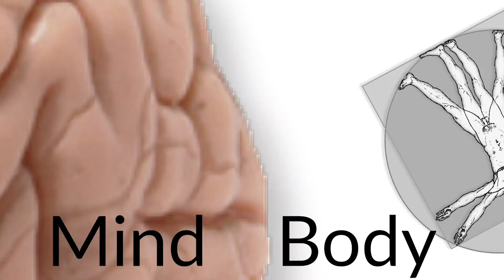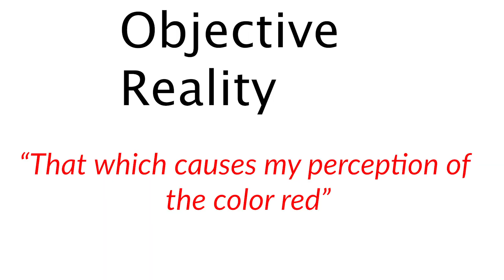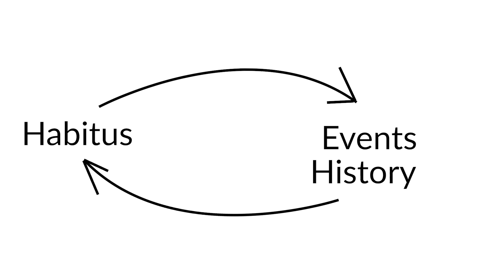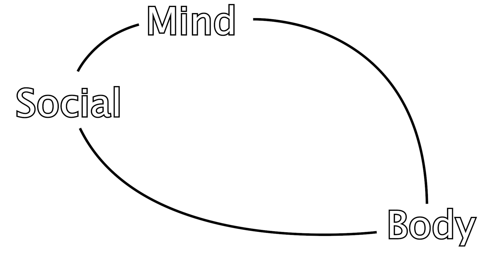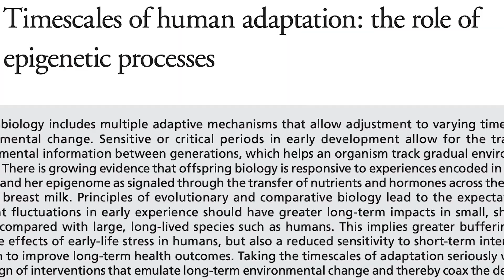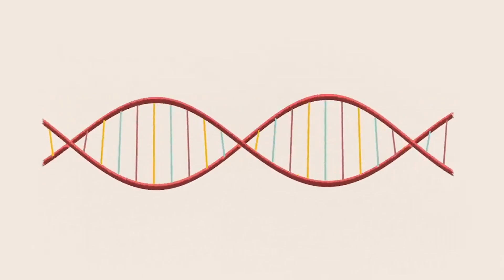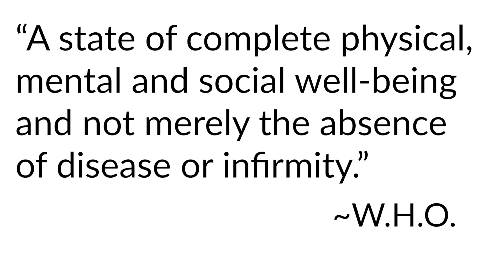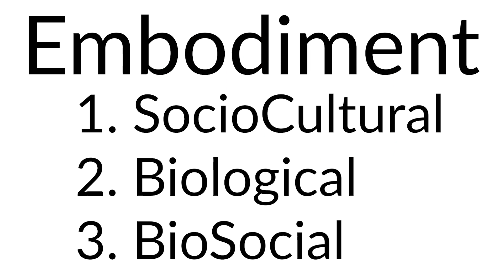Embodiment in Anthropology | Sickness, Healing, and How We View the Body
Embodiment in Anthropology | How We View the Body

Are our bodies and minds really separable from one another? We are said to have gotten these ideas from Rene Descartes, but how accurate are these propositions?

In this video, I elaborate on how research in the social and biological sciences reject this kind of rigid separation of the mind and body. One way that we do this is through the concept of embodiment.

Embodiment helps us explore how the mind and body are deeply connected—with what happens in one having ramifications in the other.

I draw on Pierre Bourdieu, contemporary Medical Anthropological research (from anthropologists Clarence Gravlee, Alan Goodman, and social epidemiologist Nancy Krieger), and biosocial research by Rebecca Seligman to explore these concepts.

While embodiment is much deeper and can be more complicated than this, even drawing in gut-brain health/connection, this video serves as a starting point in a longer conversation that we all need to be having.

Beginning of Script:
When we think about “the mind” and “the body,” we usually talk about them as two different entities. This ontology has influenced biomedicine, psychology and psychiatry, and other disciplines that seem to separate the mind and the body. If your doctor asks you how you feel, it’ll be a question about a certain part of your body. Do your joints hurt? Does your stomach hurt? On the other hand, when a psychologist asks you how you feel, that’s said to be more subjective. It will reference your emotions and mental health, not your physical health. Are you sad? How are you coping with life circumstances? In both cases, it would “feel” inappropriate to give any answer besides those that are expected. One based in the body, and the other in the mind (or brain, specifically). You don’t go to a medical doctor to deal with “psychological” illnesses.
References:

Clarke, D. (2003). Descartes's theory of mind. OUP Oxford.

Bourdieu, P. (1977). Outline of a Theory of Practice (Vol. 16). Cambridge university press.

David, R., & Collins Jr, J. (2007). Disparities in infant mortality: what’s genetics got to do with it?. American journal of public health, 97(7), 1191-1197.

Gravlee, C. C. (2009). How race becomes biology: embodiment of social inequality. American journal of physical anthropology, 139(1), 47-57.

Goodman, A. H. (2016). Disease and dying while black: how racism, not race, gets under the skin. New Directions in Biocultural Anthropology, 67-87.

Krieger, N. (2001). Theories for social epidemiology in the 21st century: an ecosocial perspective. International journal of epidemiology, 30(4), 668-677.

Kuzawa, C. W., & Thayer, Z. M. (2011). Timescales of human adaptation: the role of epigenetic processes. Epigenomics, 3(2), 221-234.

Kuzawa, C. W., & Quinn, E. A. (2009). Developmental origins of adult function and health: evolutionary hypotheses. Annual Review of Anthropology, 38, 131-147.

Seligman, R. (2014). Possessing spirits and healing selves: Embodiment and transformation in an Afro-Brazilian religion. Springer.
Visit us on Facebook, Twitter, and Instagram at A Partial Perspective

pierre bourdieu theory of practice, pierre bourdieu cultural capital, pierre bourdieu habitus, pierre bourdieu hexis, embodiment in anthropology, anthropology of the body, infant birth weight, socioeconomic status and health, socioeconomic status and mental health, how race gets under the skin, social suffering